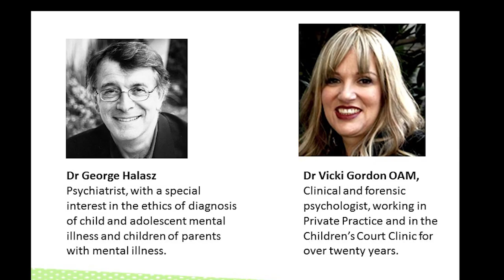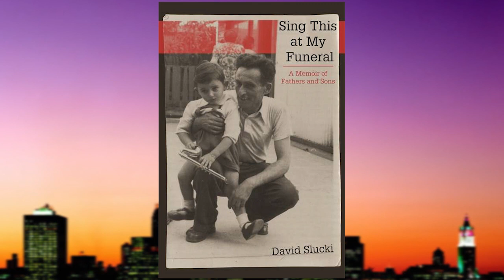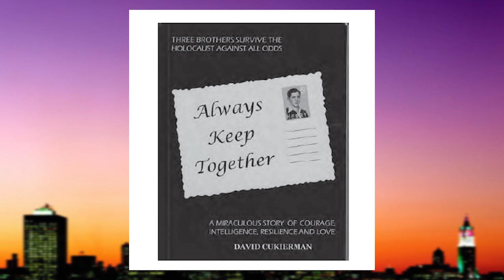Even More of Dr George Halasz on The SHTICK S58-03 Seg.3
Even More of Dr George Halasz in The Shtick Studio,  as he relates the topics discussed at the Lamm Jewish Library Discussion, where he was joined by Child Psychologist Dr Vicki Gordon and Psychiatrist Dr Ilana Nayman who covered areas of interest in their particular specialized areas of work and research. The Show ends with a Clip of Lauren Michelle Cukierman performing "Social Anxiety" at the 4Diverse Hub Space.